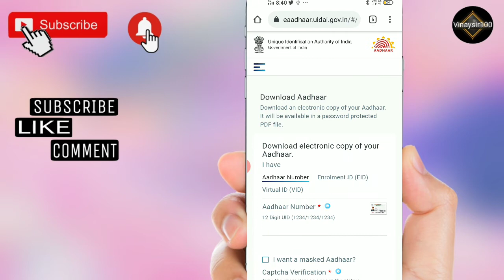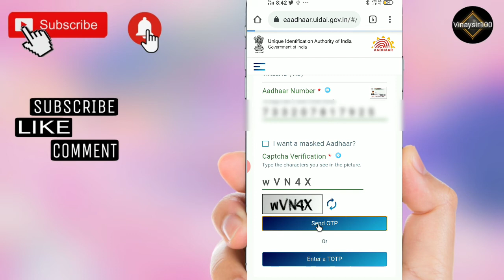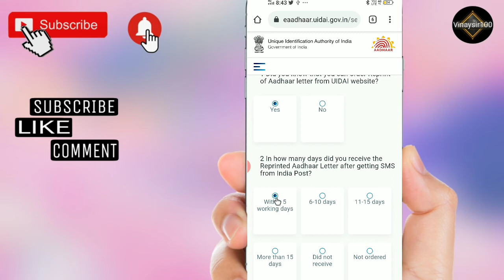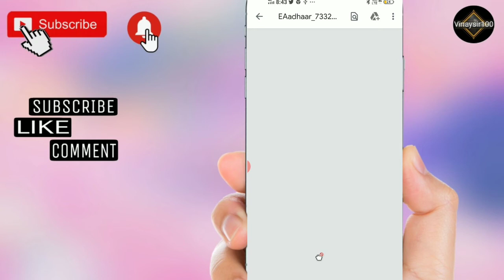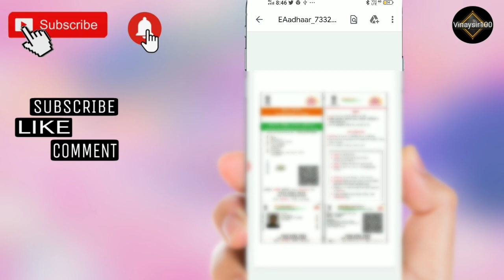How to download Aadhar card।। Download aadhar card। Download New Aadhar card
में विनय कुमार आप सभी का बहुत आभारी हूँ क्योंकि आप सभी ने मुझे सपोर्ट किया और जो कोई भी मेरी वीडियो पेहली बार देख रहा हे तो इस Channel को subscribe कर ले क्योंकि इस चैनल पर आपकी पसंद की वीडियो बनाई जाती हैं  धन्यवाद ..

नोट :-आप मुझसे Social Site पर भी बात कर सकते हो इस के लिए फॉलो करना पड़ेगा।। 👇👇👇👇

✍️Comments
📸Vinay Kumar